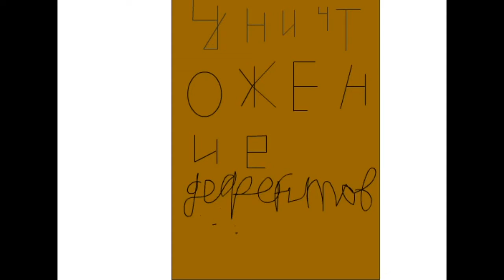Как началось уничтожение дефектов в стране G. F. inc